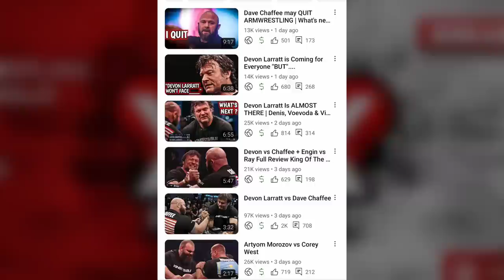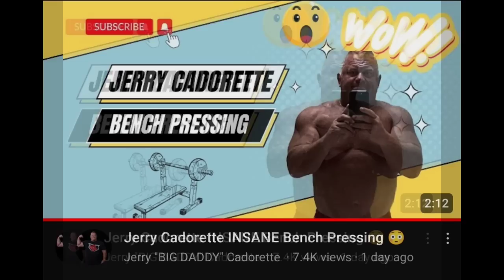LEVAN Has LEVELED UP + VOEVODA Is STILL CRAZY STRONG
Video edited by Manjeet